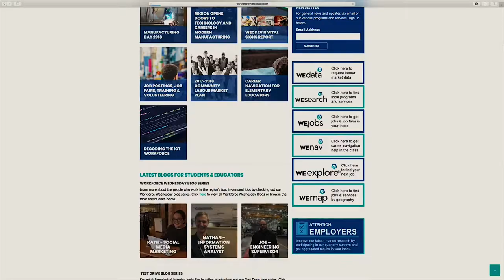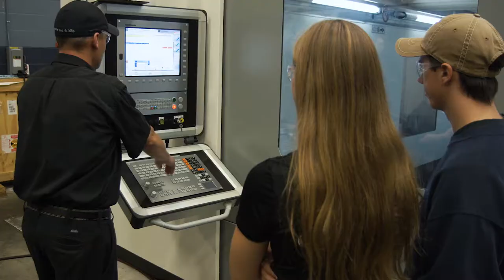Workforce WindsorEssex can make educating young people about careers a little easier!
Learn more about how Workforce WindsorEssex can save educators time and effort

Help your students discover their future by exploring career paths, career profiles, blogs and live job postings with WEexplore

Use our experiential learning hub to help your students find coop, internships and other placements

Our events help better connect classrooms and workplaces locally.

Use Workforce WindsorEssex' labour market tools, research, guides and events to save you time and effort.